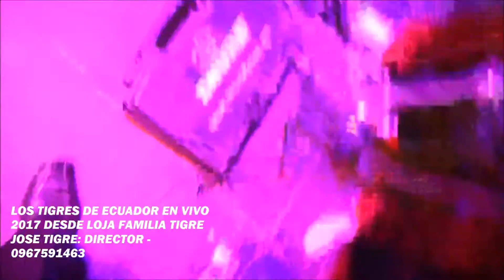TIGRES DE ECUADOR 2017 EN VIVO - CUMBIAS VOL..1 Y 2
AGRUPACION DE CUMBIA DESDE LOJA ECUADOR BAJO LA DIRECCION DE JOSE TIGRE Y EDGAR TIGRE..Whatsap 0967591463